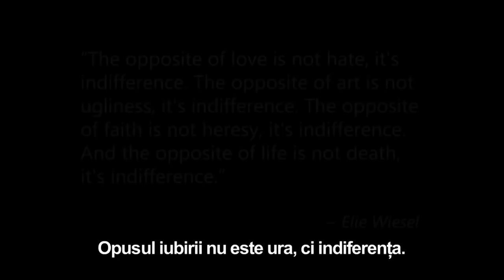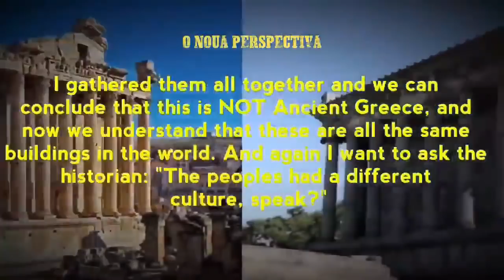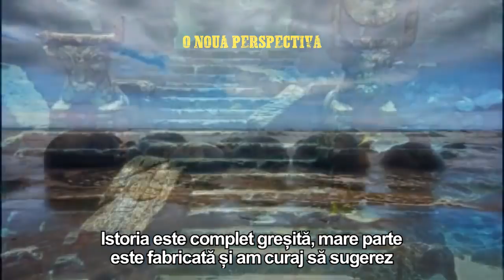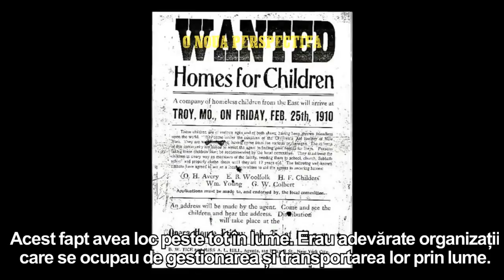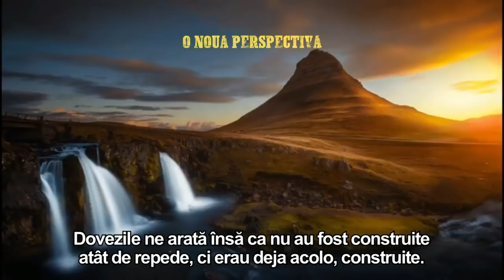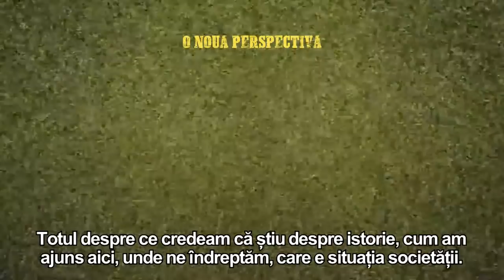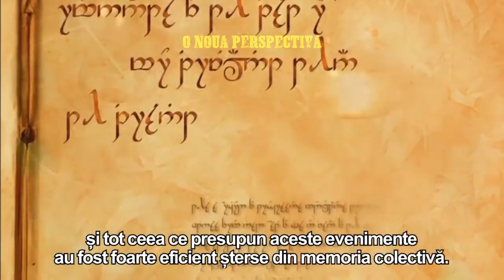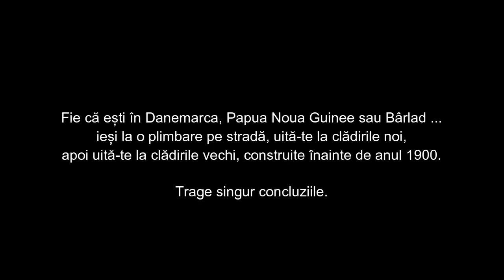200 de ani | ADEVĂRUL TE VA ELIBERA | Episodul 3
Multumim lui Max Igan pentru aceasta emisiune deosebita.